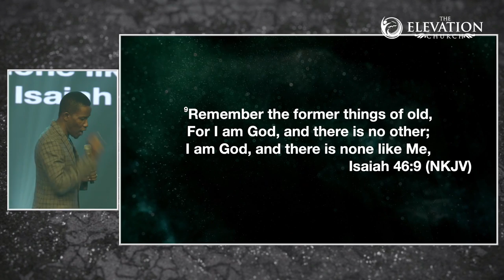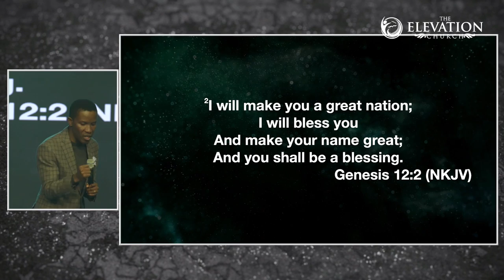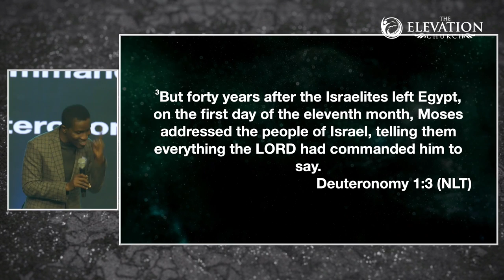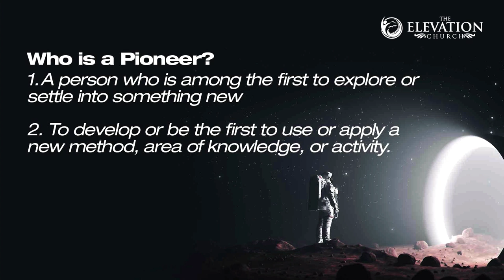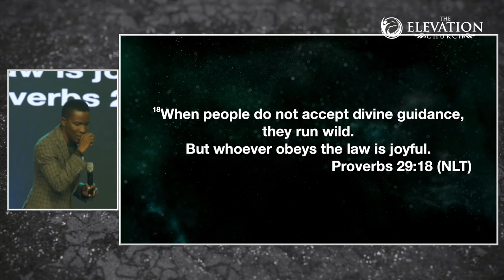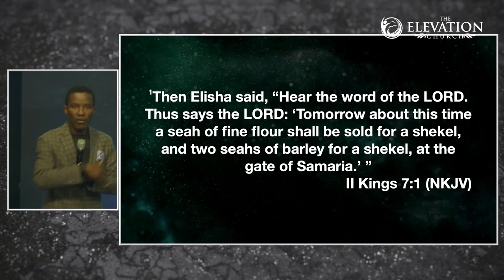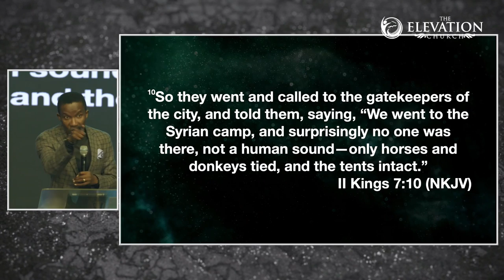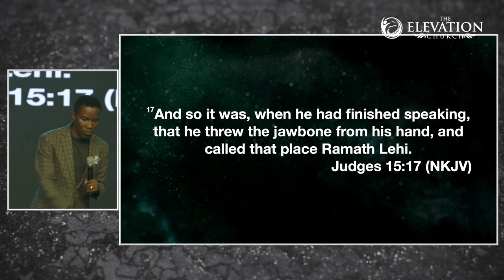What is driving you? - Pastor Godman Akinlabi